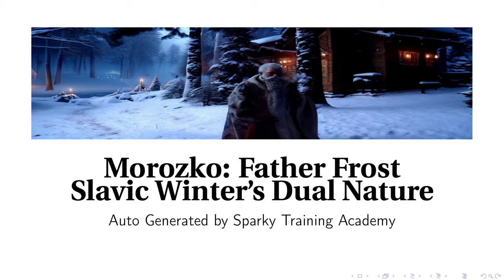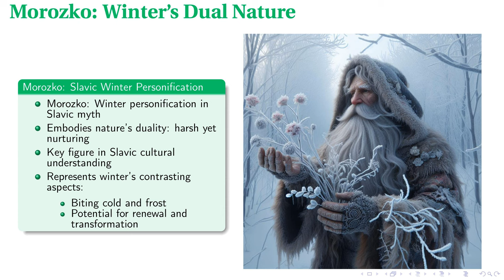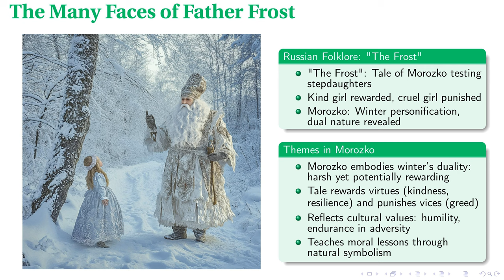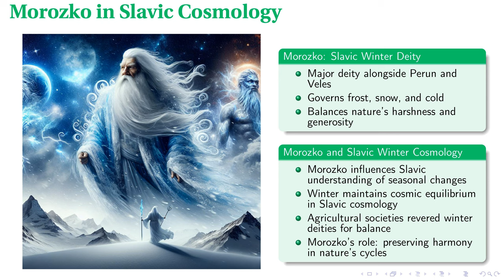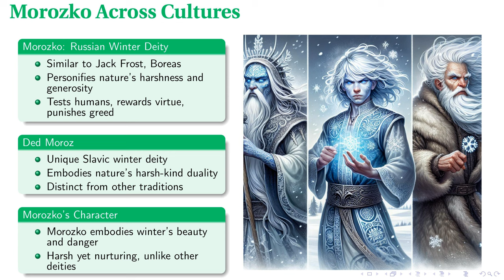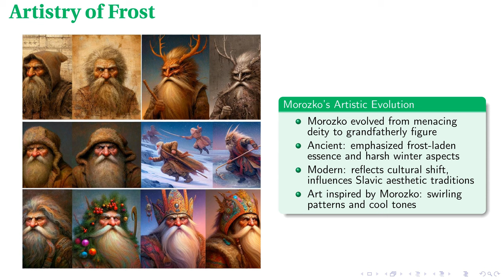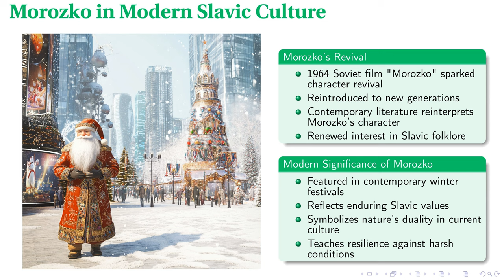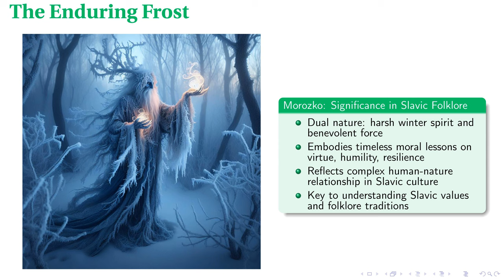Morozko: Father Frost - Slavic Winter's Dual Nature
In pursuit of generating educational material for training this is a completely automatically made presentation made with the help of OpenAI, Anthropic, Udio, Kling, Midjourney, and Eleven Labs APIs and audited for accuracy by a human.

In this lecture, we explore Morozko, the Slavic winter spirit, and his significant role in Slavic mythology and folklore. The material covers Morozko's dual nature as both harsh and nurturing, his cultural significance and representation in traditional stories, and his enduring impact on Slavic traditions. We delve into classic tales such as "The Frost," Morozko's role in ancient rituals and festivals, and his portrayal in art and film. By examining Morozko's character and influence, we gain insights into Slavic cultural values, the cyclical nature of winter, and the deep connection between nature and human morality.

00:00 - Intro
00:21 - Morozko: Winter's Dual Nature
01:12 - The Many Faces of Father Frost
02:01 - Morozko in Slavic Cosmology
02:50 - Morozko Across Cultures
03:41 - Artistry of Frost
04:37 - Morozko in Modern Slavic Culture
05:27 - The Enduring Frost